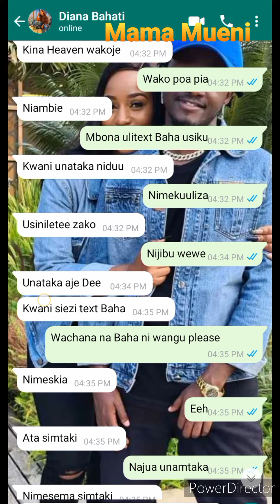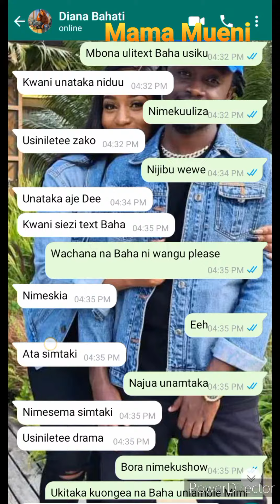Wachana na Bahati ni wangu Diana and Mama Mueni texts leaked 💔